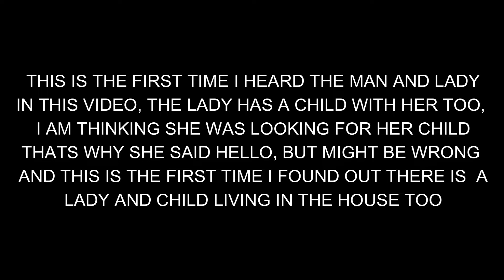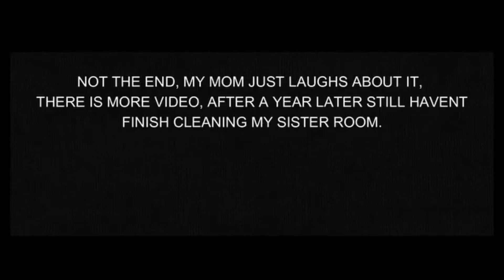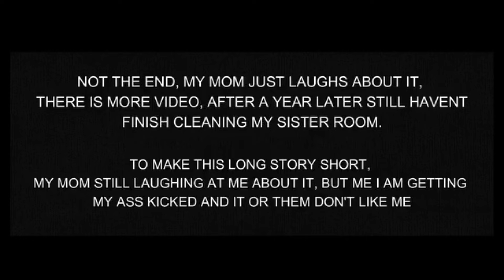The House at 6397 Walnut Street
All 9 Videos (June 9 – Dec 19, 2022)
Description – One Photo
My sister born with Down Syndrome and she love to take photos a lot of photos, some of these photos don't have nothing in common in the photos.

 It's been bugging me, 2020  “ I ask about that one picture she snapped of the living room mirror,” in 2013.

I ask if I can make a copy of the photo to my computer. Closer look what I seen, I kept quiet, I didn’t want her to know what I seen.

Now I am curious "The Photo" Why she took the photo, can she see them?

2021 Started to put Security/Video Cameras up to see what I Can Find, what I was looking for, it found me first and kept saying “GET OUT”. I kept quiet about it.

2022 My sister has passed away, I was heart broken 56 Years old.

I should’ve stopped recording, I couldn’t stop, my mother don’t want to leave/move out. What ever is in this house is not haunting her .

The last 20 years my mother has lost a husband and a daughter in that house

2023 – What’s in this house and outside
2024 - ?

CAMERA:
DEFENDER GUARD

WONDERSHARE FILMORA
Video Editor